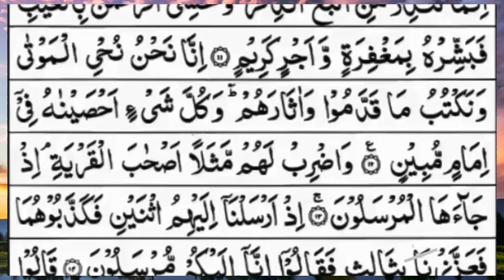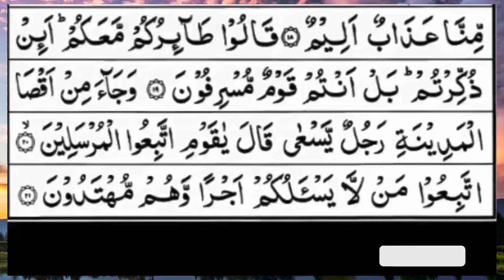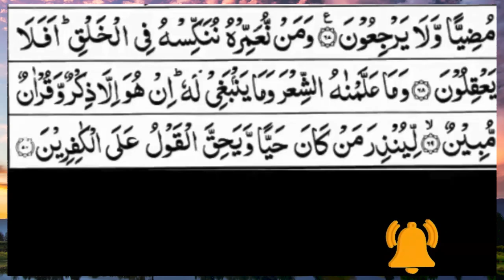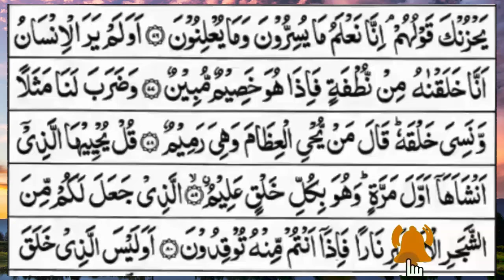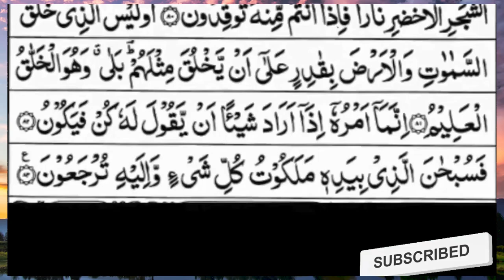Surah Yasin (Yaseen) | Full With Arabic Text | (Episode 1627 ) | Surah Yaseen Beautiful Recitation